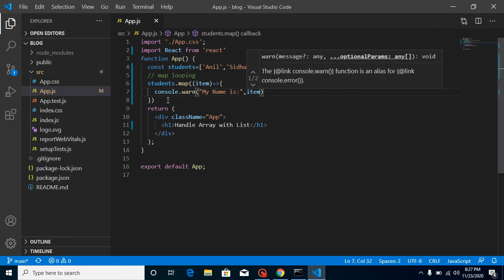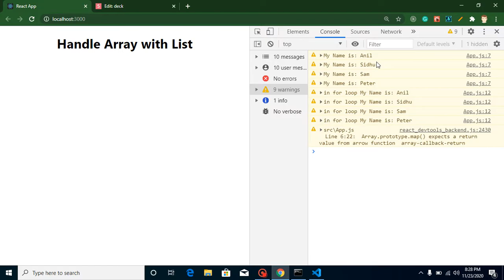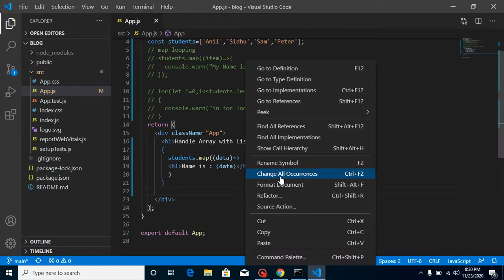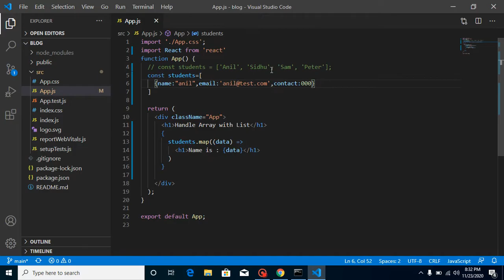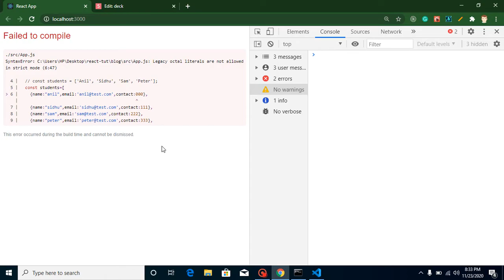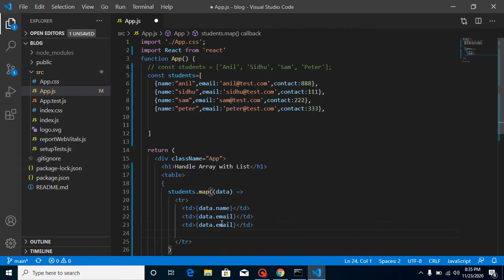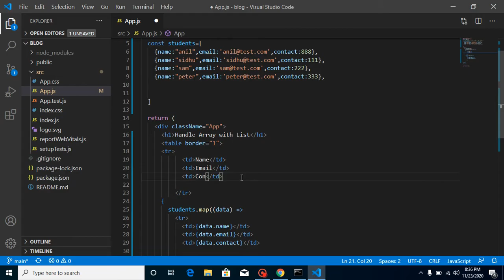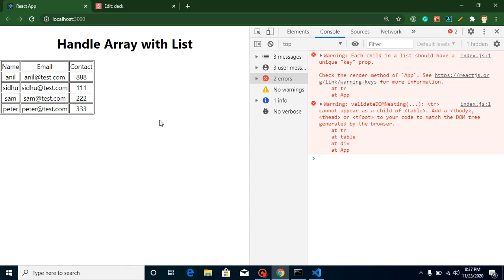React tutorial in Hindi #33 Array Listing with Map function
In this react js tutorial for beginners series we learn how use array and display list from array react js and why we can not use for loop in react js. This video is made by anil Sidhu in the Hindi Language.

Handle Array with List
Make an array.
Why use map function, not for loop.
Make List with an array.
Make List with an array of objects.
Interview Question.